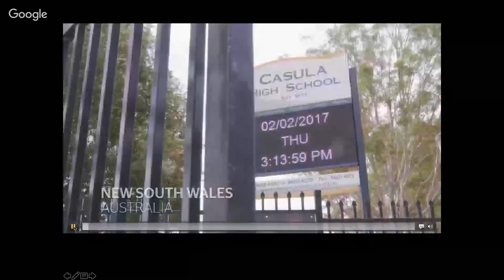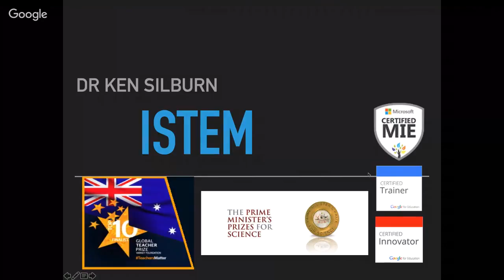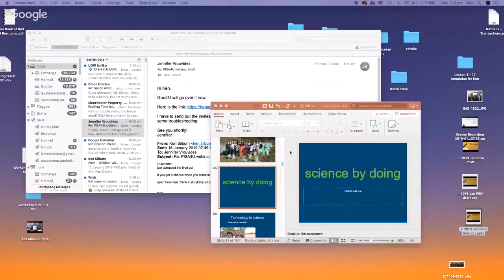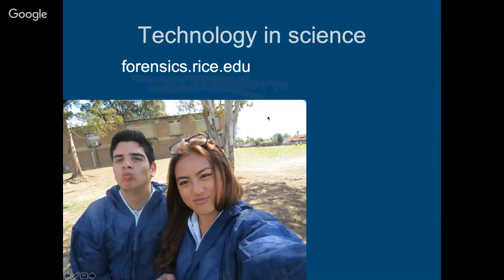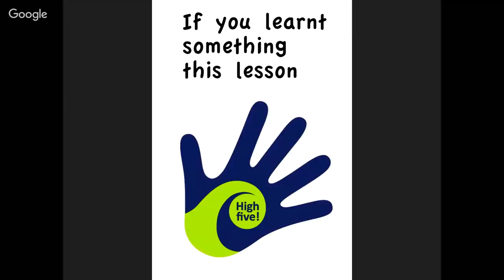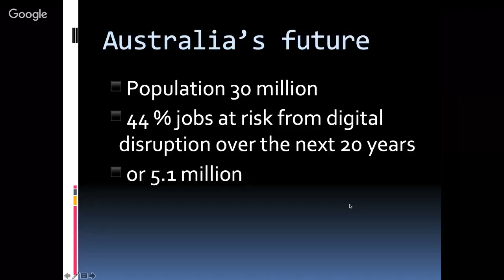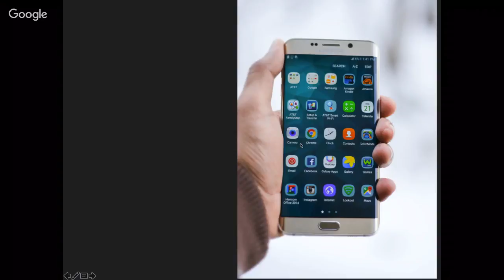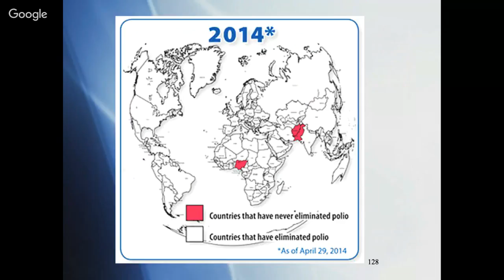Real Talk in Education: STEM, Female Student Engagement, and Memory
How does memory work? How can we get girls more involved in STEM topics? How does teaching STEM now impact global warming?

Australia's teacher-extraordinaire, Ken Silburn, will be walking us through these highly pertinent topics as well as his work with Al Gore, Space Camp, and large class sizes.

And we'll end it all with a lesson on the high-five.

This webinar is not to missed!